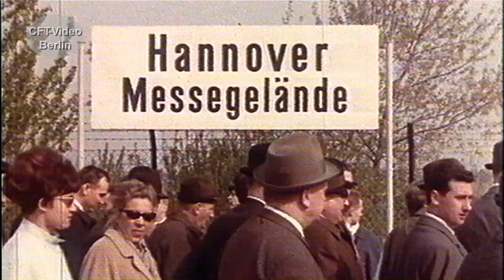Fahrzeug Messe Hannover 1960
Das Messegelände in Hannover wird schon früh für Neuheiten aus der Fahrzeugindustrie genutzt. Auch für neue Eisenbahnfahrzeuge. Ein Film von 1960 zeigt die damaligen Neuheiten. Viel Spaß beim Anschauen.